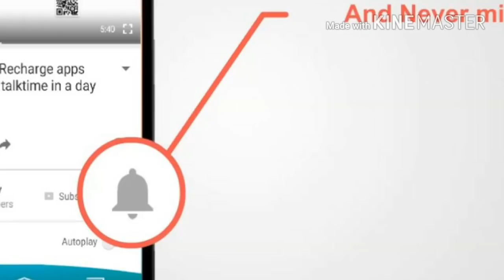TOP 10 RICHEST POLITICIANS IN JAMAICA... AND THEIR NET WORTH ✅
This is a list of the top ten politicians in JAMAICA and their net worth.